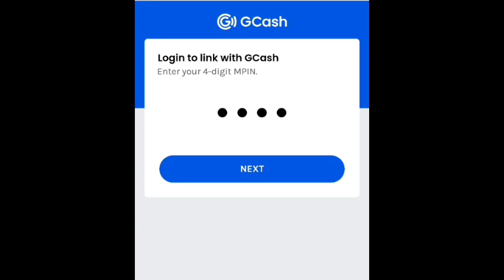SUPER GAME | DRAGON TIGER MIRROR PATTERN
2. COMMENT GCASH ✅
4. DOWNLOAD APP HERE ⬆️⬆️⬆️